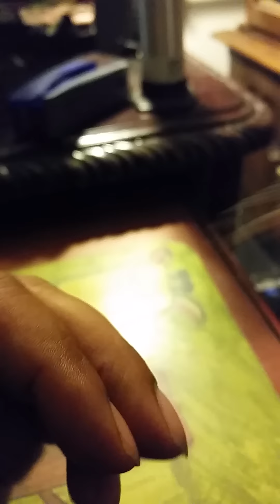One of my frog's